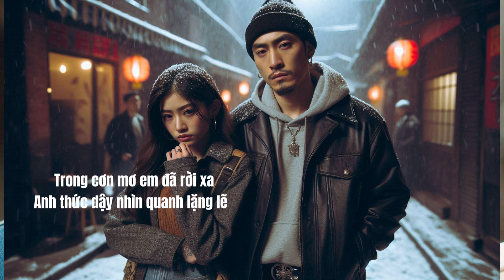Em Đã Rời Xa - Club Rap Remix- Nguyễn Hi Thần - Sáng tác: Hi Thần -Lyrics video -2024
Anh Biết Em Đã Ra Đi

Trong cơn mơ em đã rời xa
Anh thức dậy nhìn quanh lặng lẽ
Nhớ những khi em cười, em nói.
Bên góc bếp em mỗi ngày chăm chút .
Anh đã nghĩ ngày này sẽ đến
Em sẽ đi vì tương lai tươi sáng
Bỏ lại anh nơi đây, giữa đời lặng lẽ
Tháng ngày vui vẻ , rồi cũng trôi nhanh.
Chỉ còn ký ức,
nhạt nhoà vô nghĩa.

Sáng tác & trình bày: Nguyễn Hi Thần.